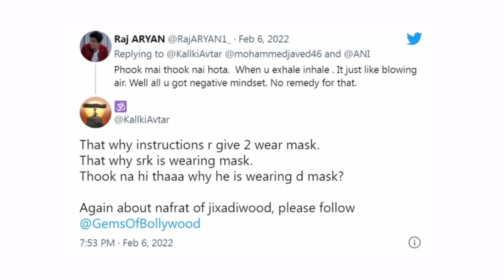Why Did Shahrukh Khan Spit On Lata Mangeshkar Body while giving Tribute at her Last Rites